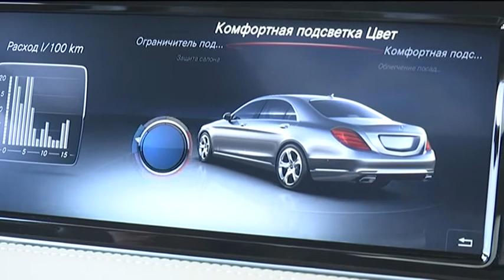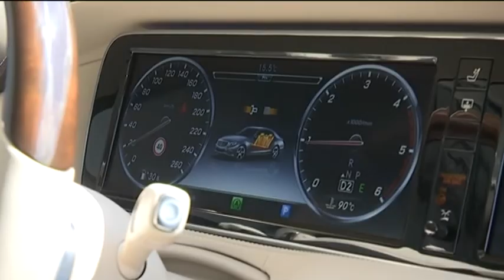Проект "РБК. Попутчики". Айгуль Ишимова.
Гость:
Учредитель и генеральный директор Кадрового агентства "Триумф" Айгуль Ишимова.